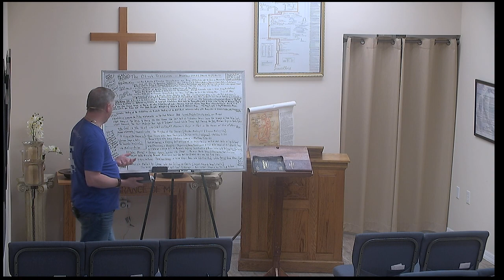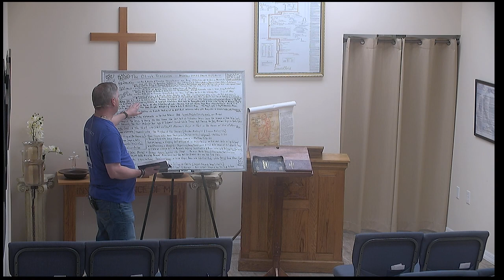PFBC Studies THE OLIVET DISCOURSE/PROPHECY TEACHING- Part 21 20210521 230155Z S1R1